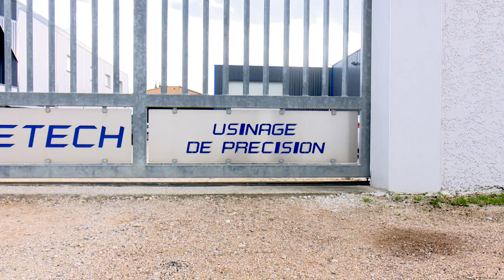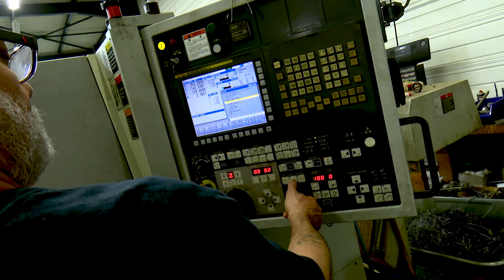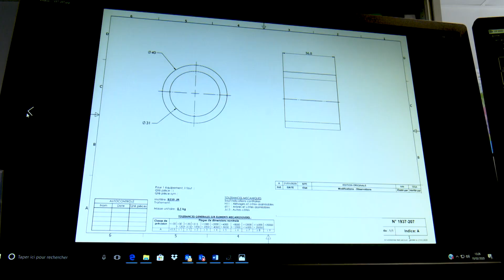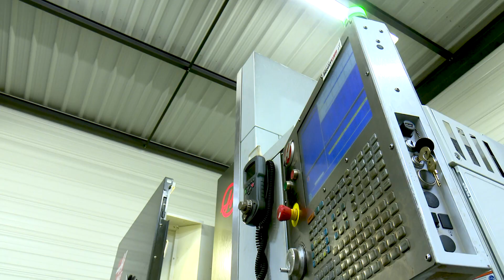Megetech, la croissance en continu, retour sur un parcours modèle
Une belle histoire de croissance interne et externe d'une PME.
En partenariat avec Cerfrance